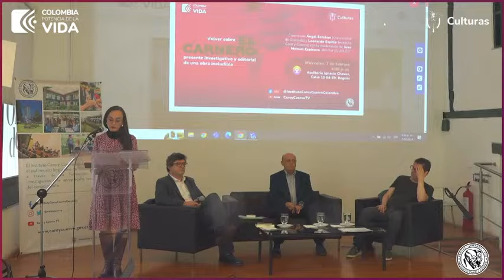Volver sobre «El Carnero»: presente investigativo y editorial de una obra ineludible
📹 Conéctate a esta hora con el evento Volver sobre «El Carnero»: presente investigativo y editorial de una obra ineludible.

📌 En este espacio conversamos sobre los estudios más recientes de «El Carnero», escrito por Juan Rodríguez Freyle en las primeras décadas del siglo XVII, pero publicado por vez primera en Bogotá en 1859.